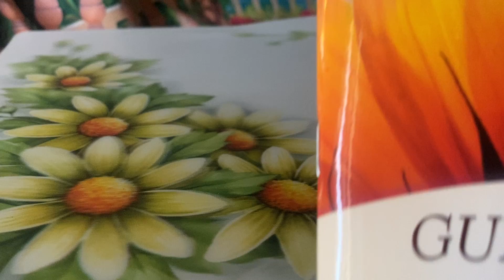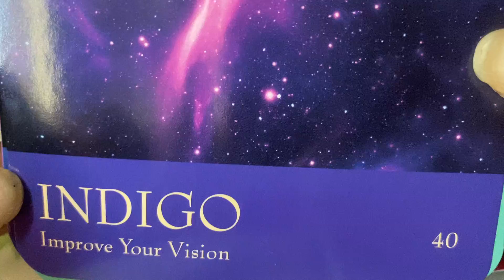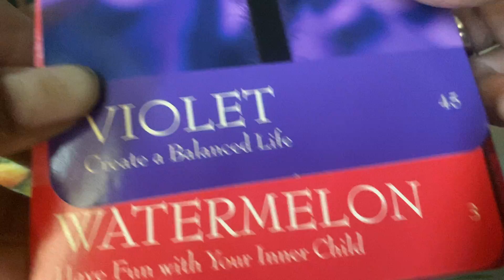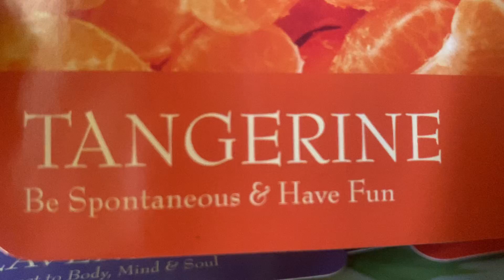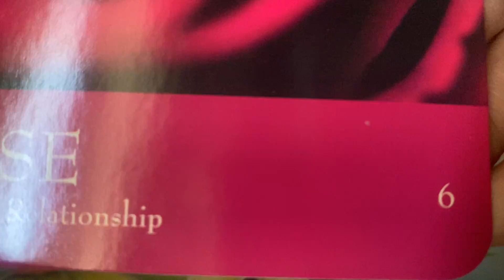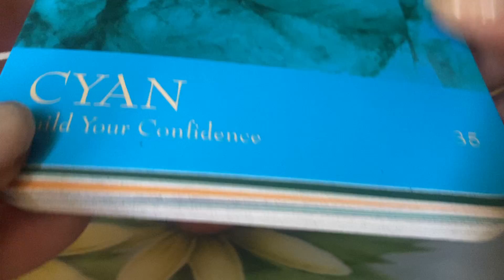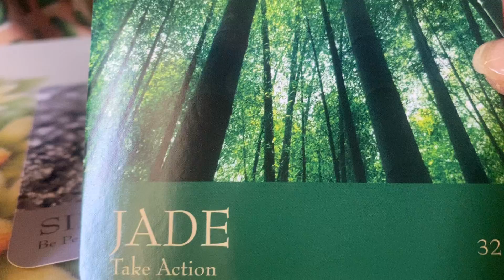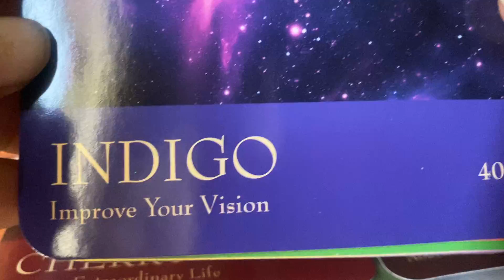ALL ZODIAC SIGNS: COLORS FOR JUNE 2022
ALL ZODIACS COLOR OR 🎨COLORS FOR JUNE 2022

Gemini- Moon
Cancer- Rising

Decks used:
1.) The Secret Language of Color Cards by Inna Segal.

ALL ZODIAC SIGNS COLORS OR COLOR MONTHLY!!!

TIME STAMPS: 00:00

CAPRICORN ♑️:  00:41

AQUARIUS ♒️:  2:10

PISCES ♓️:  2:59

ARIES ♈️:  4:23

TAURUS ♉️:  5:55

GEMINI ♊️:  6:52

CANCER ♋️:  8:13

LEO ♌️:  sorry😞 it is separate.

VIRGO ♍️:  9:40

LIBRA ♎️:  10:46

SCORPIO ♏️:  12:30

SAGITTARIUS ♐️:  13:42